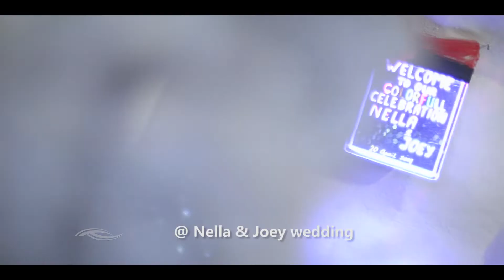Nella and Joey wedding